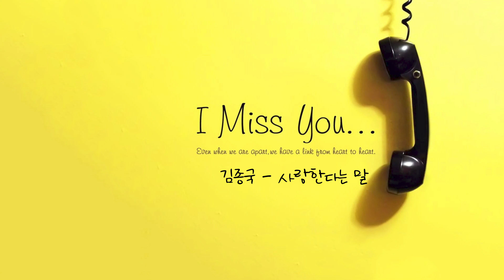김종국 - 사랑한다는 말 1시간